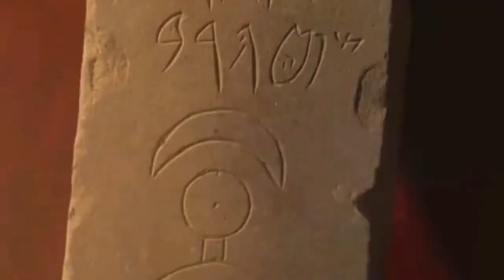Baal & Astarte - The Israelites Sacrificed Their Children To Phoenician Trans God/Goddess - Baalism